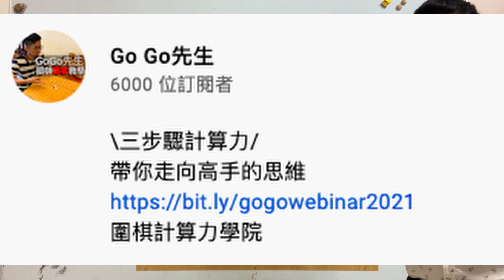【圍棋級位基本功】如何有效地處理扭斷戰鬥？｜GoGo先生